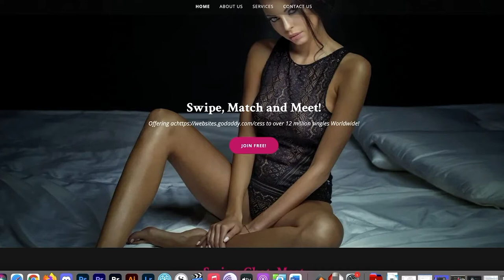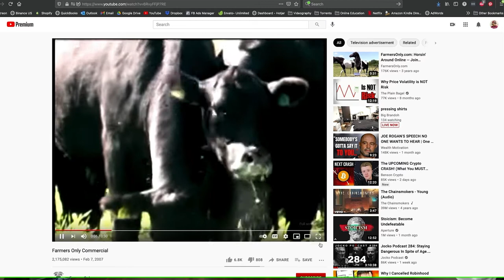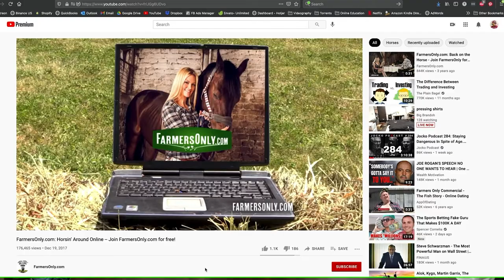Qwikmeet and Farmers Only with Maddie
More shenanigans and more LOLs with Maddie Levine. Let’s see if we can help Rhode Islanders redeem themselves by reading through RI’s Craigslist Missed Connections.